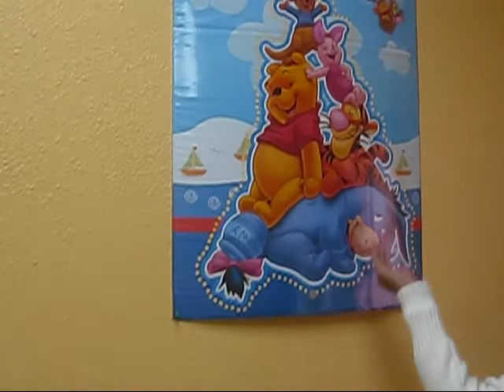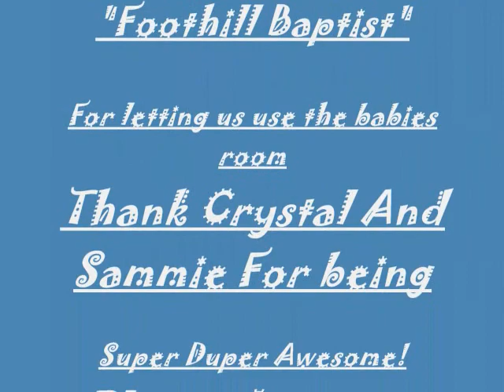Sammie Star 1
Sammie is an immature little girl(6 years old) and her friend crystal is her other immature friend. (12 year old) Crystal and Sammie are very bored and want to be noticed so help us out FOO!